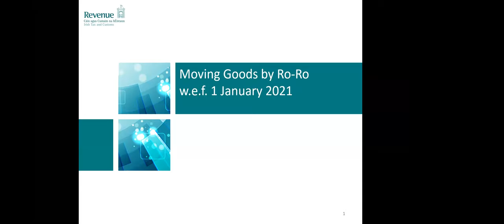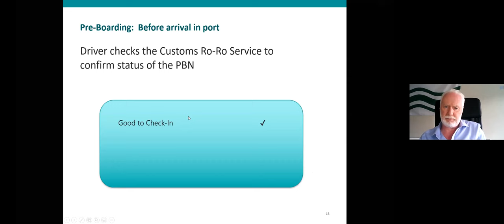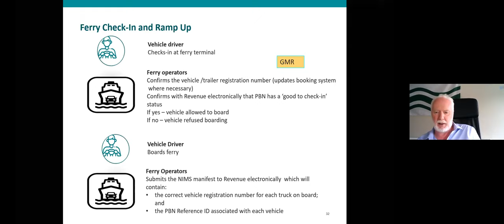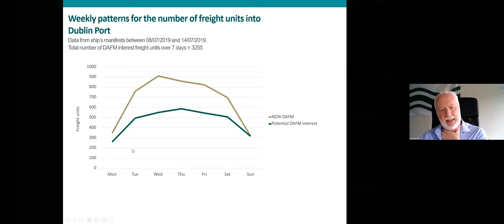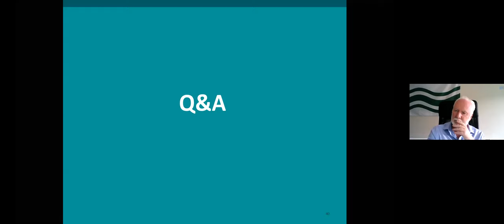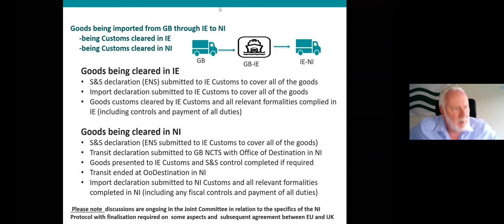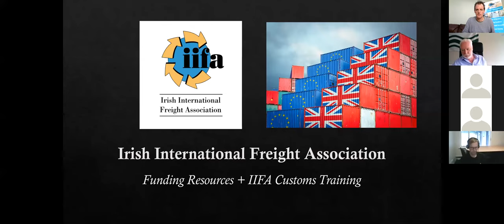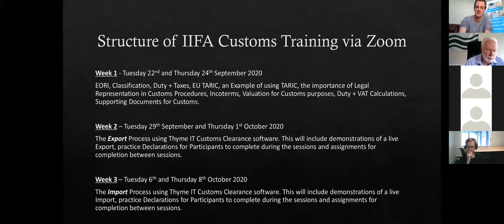IIFA PBN Zoom Session Wednesday 9th September 2020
IIFA BREXIT Spokesperson Tom Thornton delivers a presentation about the PBN (Pre Booking Notification) System which will come into play on 1st January 2021. This was held via Zoom cloud Meetings to Irish International Freight Association Members and includes a Q & A at the end of the session.

Revenue Customs has developed the Customs Roll-On Roll-Off Service, accessible via the Revenue website provides three functions that facilitate the flow of commercial vehicles into and out of Irish ports and supports the just-in-time business model preferred by many businesses.

In order to move goods quickly through Irish ports Customs Declarations should be made in advance of arrival at the port of departure in the UK. The details of customs declarations for all goods to be carried on a vehicle/truck need to be recorded in the Pre-Boarding Notification (PBN). The PBN is a virtual envelope that links together the details of all of the goods being carried on a vehicle/truck. This enables customs to provide one single instruction to be followed by the driver on arrival at an Irish port, regardless of the number of consignments on board the vehicle, ensuring speedy and accurate channelling of a vehicle/truck through the port.

The two other main functions are Channel Look Up and Parking Self Check-In.